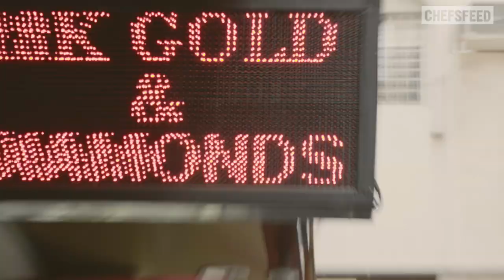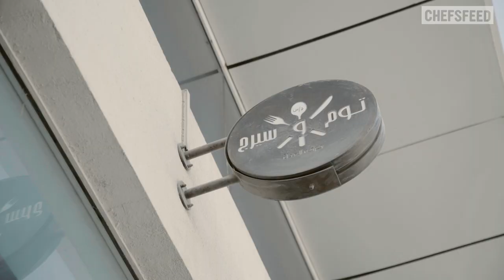Three Takes On Dubai: First Taste Of The City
In the premiere episode of our series with Emirates airline, three chefs from three corners of the U.S. meet up in the far-flung desert of Dubai to explore the city’s most beloved spots.
What they discover is a local community intent on perfecting a stunning collision of the world’s flavors in one place.